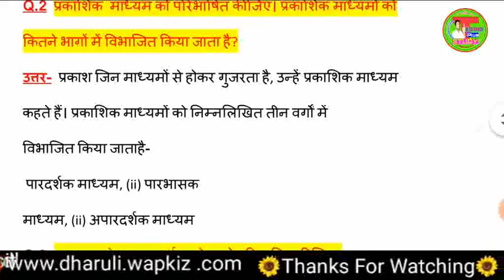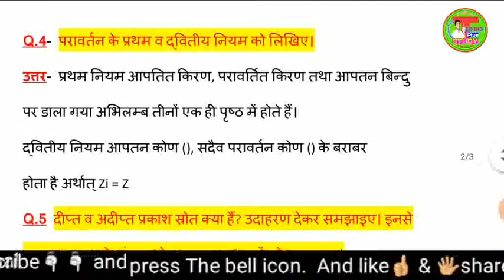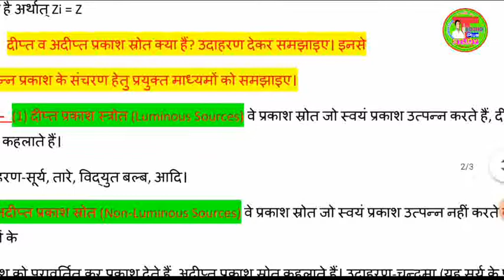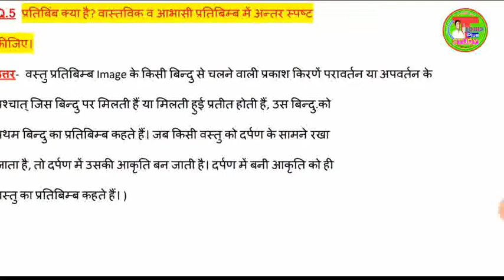समतल पृष्ठों पर प्रकाश का परावर्तन||10th Science Important Question Answer||NCERT science Solution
हैलो स्टूडेंट्स,,
आज  वीडियो में आप सब के लिए विज्ञान के भौतिक विज्ञान से जुड़ी हुई है इसमें हम महत्वपूर्ण प्रश्नों को लिए हुए हैं जो परीक्षा की दृष्टि से हैं।।जिसकी सहायता से आप एग्जाम पास कर सकते हैं।।
इसी तरह और सभी विषयों की वीडियो को पाने के लिए।।।आप चैनल से जुड़े रहे हम हर एक वीडियो लाएंगे ।।
पीडीएफ फाइल यहां से डाउनलोड करे👇👇👇👇👇
Hi.. Friends ... Aaj is video me12th ke science ke physics or chemistry me aane wale numerical or math ke sawal me aane wale guna bhag ko Solve karne ke short trick ... Please is video ko poora dekhe aur samjhe . 🖋️🖋️🖋️🖋️🖋️🖋️🖋️🖋️🖋️🖋️🖋️🖋️🖋️🖋️🖋️🖋️ 👇👇 अगर आप highschool और इंटरमीडिएट से सब्जेक्ट्स की विडियो को पाना चाहते है तो आप चैनल की प्लेलिस्ट चेक कर सकते है या फिर नीचे की लिनक्स को चेक कर सकते है .. ___________________________________________ ✔✔✔highschool से जुडी हुई विडियो की लिंक 👇👇👇. ________________________________________ ✔प्लेलिस्ट 1के वीडियोस की लिंक ✔प्लेलिस्ट 2 के वीडियोस की लिंक __________________________________________ ✔✔✔इंटरमीडिएट से जुडी हुई विडियो की लिंक. 👇👇👇.. __________________________________________ ✔✔✔गैस की सब्सिडी को चेक करने की विडियो .👇👇👇. ___________________________________________ ✔✔✔स्कॉलरशिप और पेंशन कैसे चेक करे विडियो की लिंक ...👇👇👇. _____________________________________________ ✔✔✔मोबाइल से जुडी हुई विडियो की लिंक ..👇👇👇. __________________________________________ ✔✔✔other technical विडियो की लिंक .👇👇👇 _________________________________________ ✔✔✔dj song को डाउनलोड करने की वेबसाइट लिंक .👇👇👇.. _____________________________________________ थैंक्स फॉर watching friends